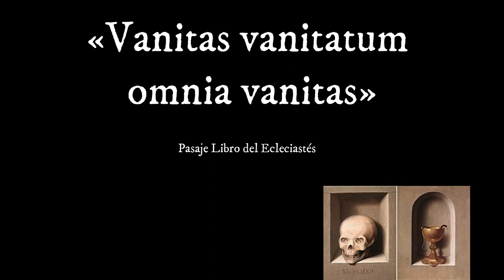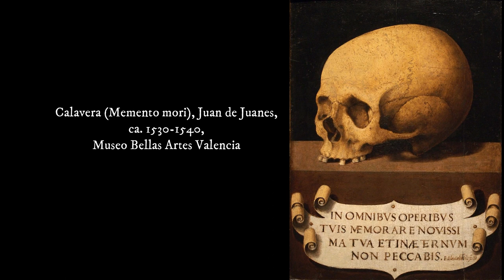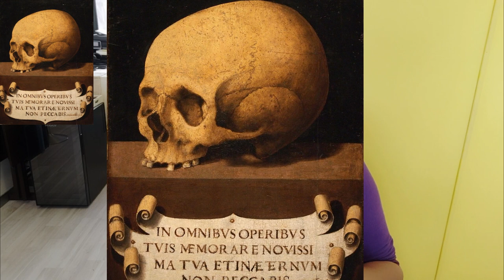VANITAS: del Memento Mori al Carpe Diem; de la Antigüedad al Barroco.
Desde los mosaicos de la antigua Roma pasando por la pintura, escultura o los grabados de la Edad Media y Moderna, el pensamiento sobre la muerte fue una constante en Occidente. Lo perecedero de los bienes materiales y la misma vida cercada por un tiempo finito, ha inspirado diferentes formas de representación en el arte que conjuren los aspectos de lo efímero.
La mirada en Roma estará signada por el Memento Mori (recuerda que morirás) pero también por el Carpe Diem (vive el hoy). La edad media atravesada por el pensamiento cristiano trasladará su mensaje a la búsqueda de una buena muerte y a despreciar lo que el mundo pueda ofrecer. La modernidad y el renacimiento trasladarán sus reflexiones a la búsqueda sobre la vida para encontrar puntos a los que deberíamos prestar atención.
La "vanitas" como subgénero tanto en pintura como escultura en el sistema del arte llegará a su auge durante el barroco apelando a todo tipo de objetos que nos hablen de las cosas fútiles así como la crudeza de la muerte.  Pero no se agotarán en este período sino que nos acompañan hasta la actualidad.
En esta entrada la propuesta es conocer, comprender y apreciar los recursos iconográficos a los que se apeló para entender el pensamiento que los atraviesa y su propuesta estética.

Detallo las obras sobre las que trabajaremos.
Memento Mori, Mosaico, Siglo I AC, Museo Arqueológico Nacional de Nápoles
carpe diem, Mosaico, Siglo I AC, Museo Arqueológico Nacional de Nápoles
Alegoría de la vanidad, Antonio de Pereda, 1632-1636, Museo de Historia del Arte de Viena
Vanitas, Pieter Boel, 1663, Palais des Beaux-Arts de Lille
Memento Mori, Juan de Juanes, ca 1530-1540, Museo de Bellas Artes de Valencia
Alegoría de la vanidad, Juan de Valdés Leal, 1660, Wadsworth Atheneum